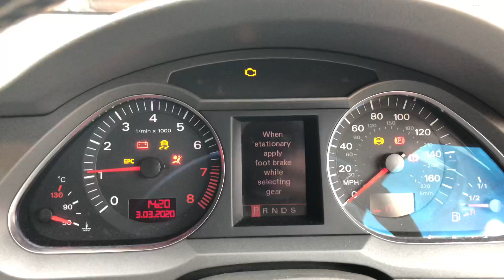Audi A6 C6 jak wymienić żarówkę światła pozycyjnego w prawej lampie „Jan V8”